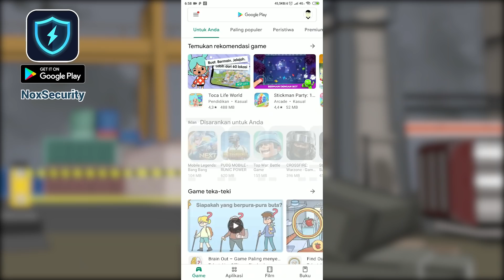FREE FIRE ANIMATION - KENA PRANK GLOBAL TAMPILAN BOT @KopraLJonoo AUTO RATAIN SATU SERVER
Smartphone anti nge-lag,

Animasi Kopral Jono Prank Global Tampilan Bot

❤️1 Like
Sangatlah berharga bagi kreatornya dalam pembuatan animasi
Animasi ini hanya untuk hiburan semata,
tidak untuk menghina atau menjatuhkan satu sama lainnya.,
😂🤩  so just make me happy...
⚠️⚠️ Copyright...! ⚠️⚠️
It is strictly forbidden to re-upload this video, either uploading the whole video or part of the video or changing the language subtile, or whatever. !